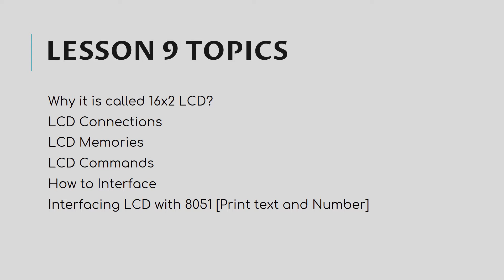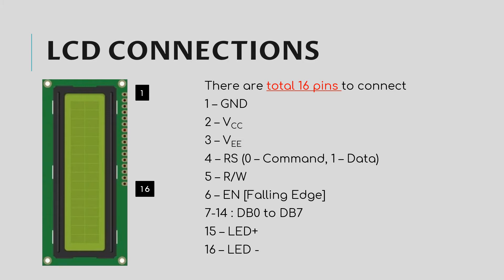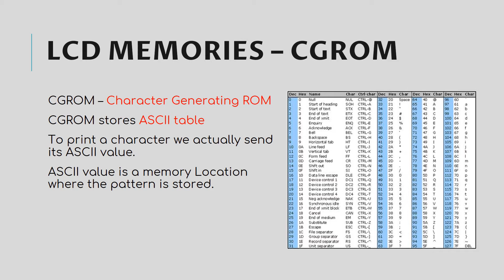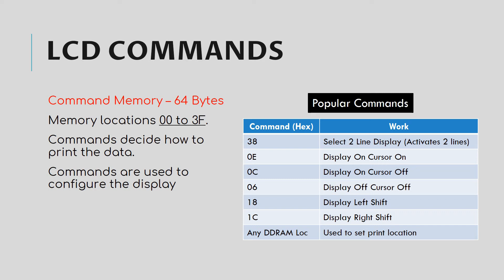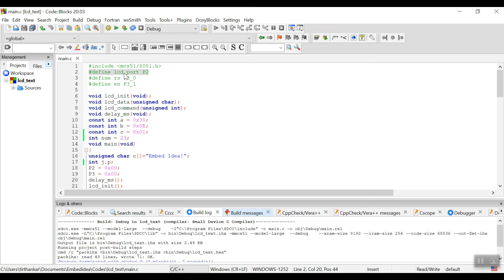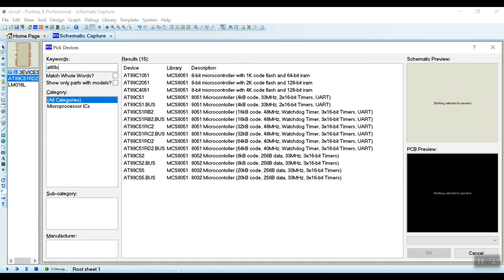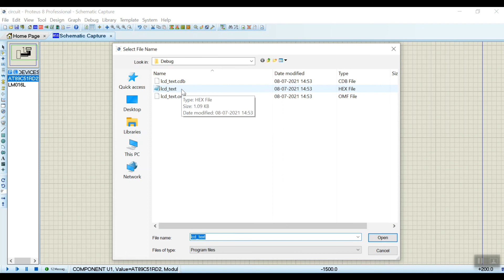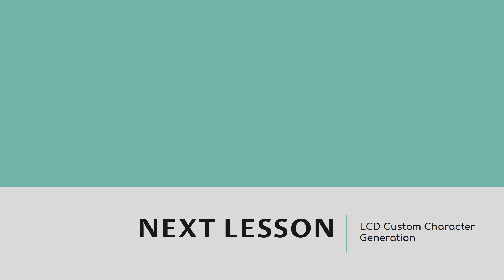8051 Microcontroller Tutorial Course | Lesson 9: LCD 16x2 Interfacing with 8051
LCD stands for Liquid Crystal Display. LCD 16x2 is a very popular device to interface with Microcontrollers. It is used to display alphanumeric values as well as special characters.

In this video, you will learn to program LCD 16x2 using an 8051 Microcontroller. Also, you will have an idea of how to make an interfacing circuit for LCD 16x2.

00:20 Lesson Topics
00:50 Why LCD 16x2?
01:38 LCD Connections
04:22 LCD Memories
05:38 Understanding CGROM
06:52 Understanding DDRAM
08:10 Understanding CGRAM
09:20 LCD Commands
11:06 LCD Interfacing Steps
11:56 LCD Coding Functions
14:00 Printing Text on LCD
20:10 Shifting the Display on LCD
21:35 Printing a Countdown timer on LCD
23:50 End of Lesson